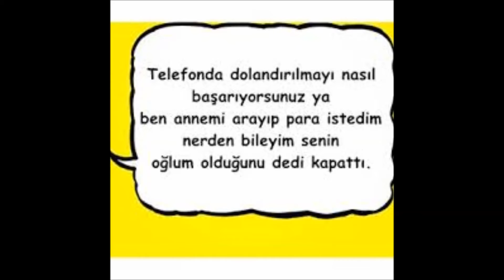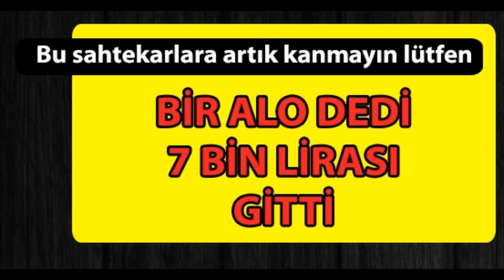Telefon Dolandırıcıları Çağrı Merkezi Telefonu Açık Unutunca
Telefonun vergisini için sizden hesaba para yatırmanızı istiyorlar. Telefonda dandik bir telefon büyük ihtimal. Seslerden burasının bir çağrı merkezi olduğu anlaşılıyor. Sakın kanmayın.